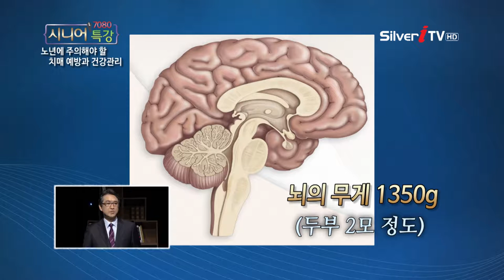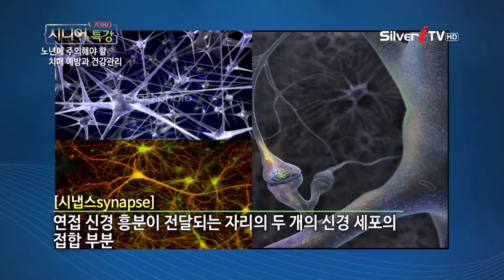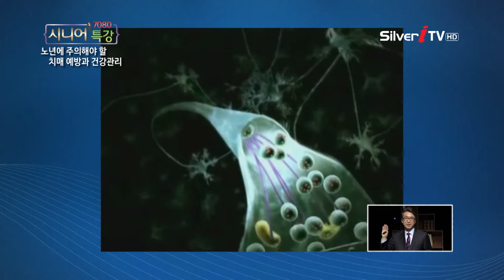[홍창형 교수] 뇌세포는 서로 연결되어 있다 [7080 시니어 특강/실버아이TV]